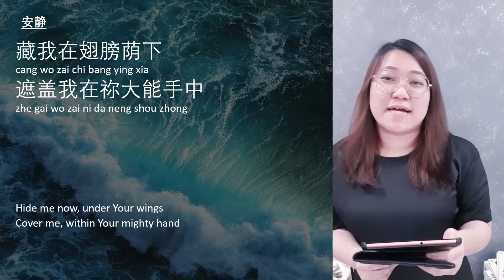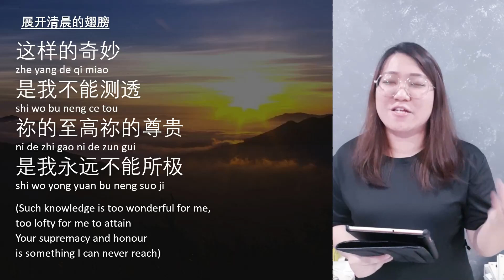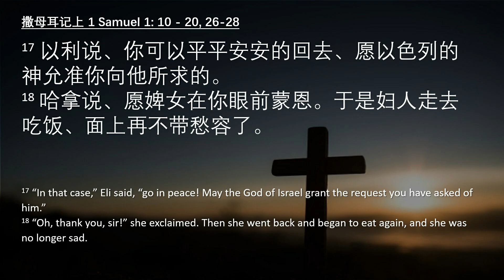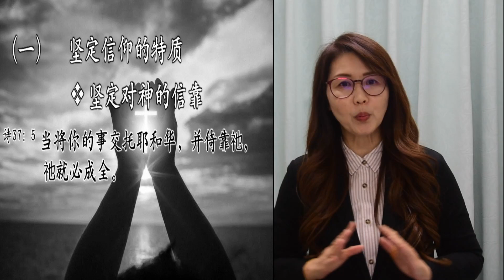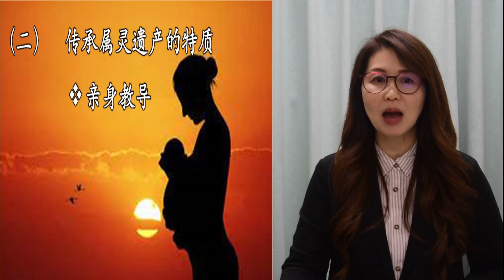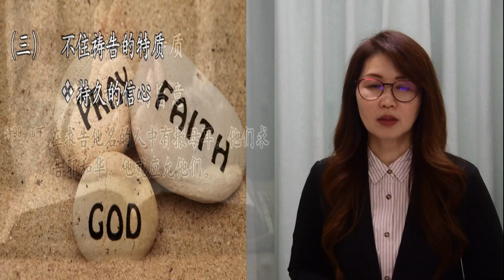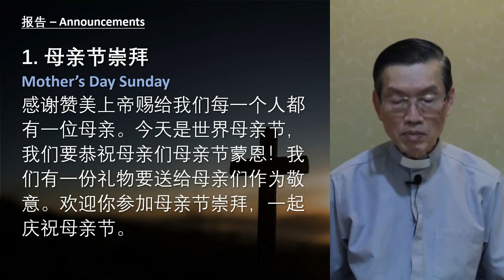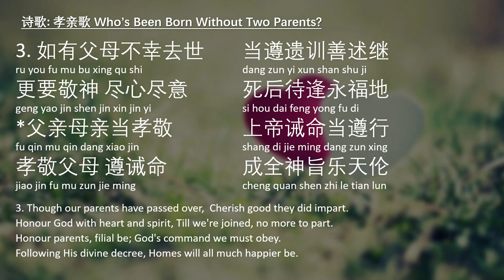09/05/2021 圣公会圣加百列堂主日崇拜 [讲题: 敬虔母亲的特质]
讲题: 敬虔母亲的特质 The Characteristics Of A Godly Mother

讲员： 戴莉珠神学生

感谢赞美上帝赐给我们每一个人都有一位母亲。欢迎你参加母亲节崇拜，一起庆祝母亲节。